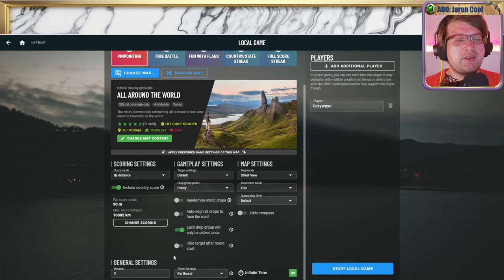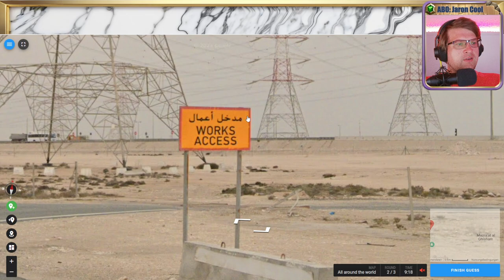🌄 18K, Wissen, Raten, Verzweifeln 💖 Folge 42 💖 Geotastic 🌄